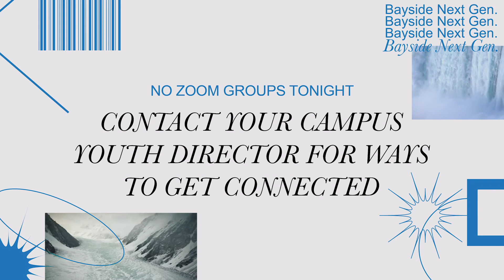MIC'D UP MOMENT | Kyle Honn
| ABOUT |

Bayside Next Gen is the High School and Middle School Students of Bayside Community Church.

| SOCIAL |